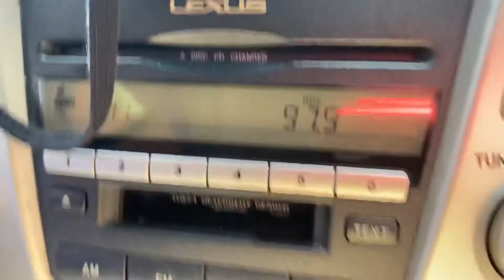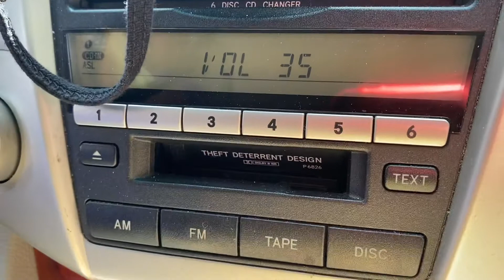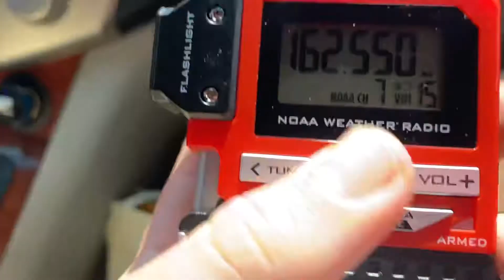EAS 988-989: PBZ SVR